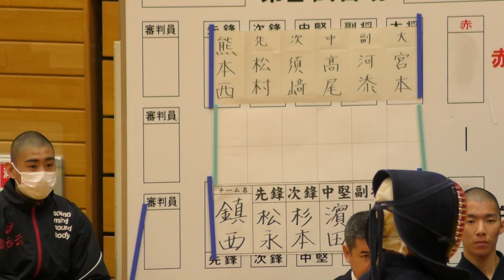2020年【 ２回戦 - 鎮西 vs 熊本西 】全国高等学校選抜剣道大会 - 熊本県予選 - kumamoto - high level kendo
2020/01/18 山鹿市総合体育館

準優勝：鎮西
　３位：鹿本
　３位：開新